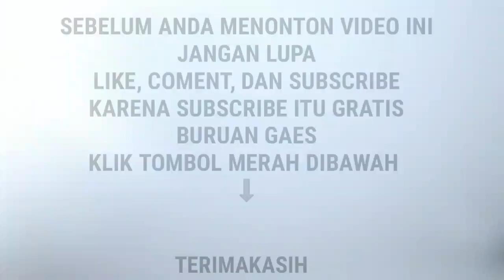Benda Pusaka || Pedang Bodheng Garuda Indonesia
Pedang bodeng